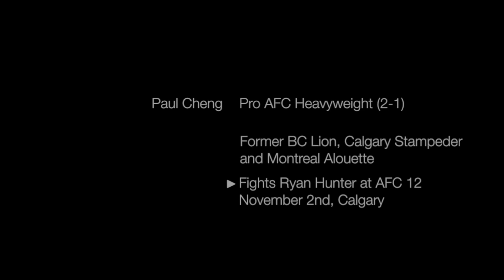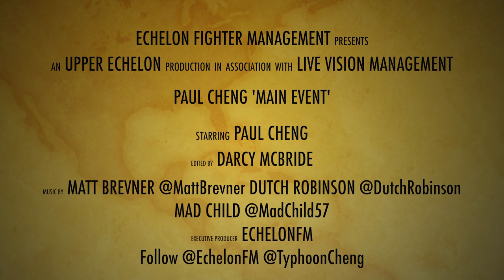Paul Cheng Upper Echelon 'Main Event' TRAILER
Trailer for Paul Cheng's Upper Echelon video entitled "The Main Event" as he prepares to face Ryan Hunter in the Main Event at Aggression Fighting Championship 12 November 92nd in Calgary. Video shot and edited by Darcy McBride of Echelon Fighter Management.                                                        Follow at : @TyphoonCheng @EchelonFM @AggressionFC